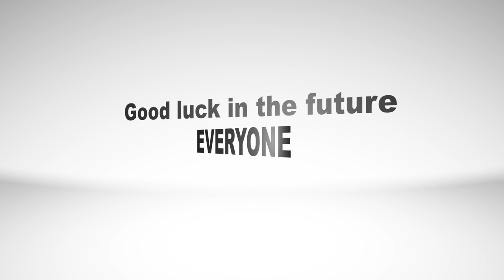Heaton Manor Year 11 Prom (2016 leavers)